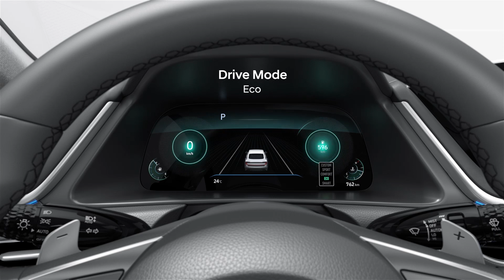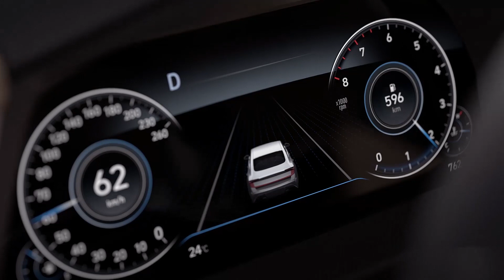2021 Hyundai Sonata, Sonata N line Interior Exterior Features & color options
2021 Hyundai Sonata
The 2021 Sonata is available with four different powertrains. The base engine in the SE and SEL is a 2.5-liter, naturally aspirated four-cylinder making 191 horsepower and 181 pound-feet of torque. These figures are typical for entry-level engines in the midsize segment. This engine is rated at 28 mpg city, 38 mpg highway and 32 mpg combined in the SE model and 27/37/31 in the SEL. Stepping up to the SEL Plus and Limited models means switching to the 1.6-liter turbocharged four-cylinder. This engine produces less power (180 horses) than the base 2.5, but more torque (195 lb-ft). It likewise offers similar numbers to other lower-end turbocharged engines offered by the competition, such as the Honda Accord’s 1.5-liter. It even offers more power from a smaller package than the 2.0-liter turbo offered in the Volkswagen Passat. This engine is rated at 27 mpg city, 37 highway and 30 combined.
What has nearly 300 horsepower, excellent handling, a smooth ride, distinctive styling, and a spacious cabin with seating for five? The Audi A4 S-Line or Alfa Romeo Giulia would qualify – until limiting your pick to vehicles costing less than $35,000. At that price point, no vehicle fits the brief better than the 2021 Hyundai Sonata N Line.

The Sonata N Line faces off against the Toyota Camry TRD, Honda Accord 2.0T Sport, and mechanically identical Kia K5 GT, but savvy shoppers ought to compare it with entry-level luxury cars, like the Acura TLX, Audi A4, and BMW 330i, too. With a long list of go-fast goodies (like a turbocharged 2.5-liter inline-four with 290 horses and 311 pound-feet), 27 miles per gallon combined, and nearly every luxury feature in Hyundai’s arsenal, the Sonata N Line plays the numbers game very well. But it also excels in qualitative measures, with its polished handling, interesting design, and drive-faster personality impressing everyone on board.